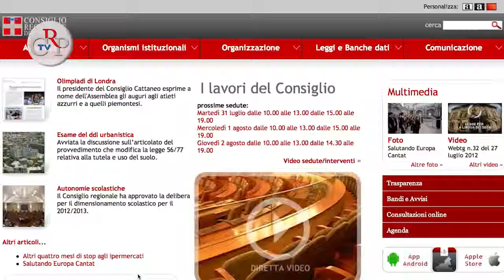CrpTv n.23 del 21 settembre 2012 - Mostre in prestito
Mostre sui dieci anni di euro, sui mezzi di locomozione, sulla storia in satira, sull'immagine della donna e molto altro: gran parte del repertorio del Consiglio regionale può far vivere le sale degli enti del territorio piemontese. Il prestito è gratuito, è sufficiente presentare una richiesta scritta. Sul sito internet nella sezione Mostre del Consiglio si trova il catalogo con le descrizioni delle esposizioni e il contratto di comodato gratuito da compilare.